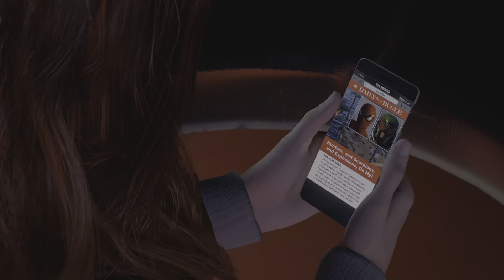Marvel's Spider-Man 2 (PS5) Walkthrough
hey, everyone. I'm Game Unhinged, and I play all kinds of different games..

And I would love it if you stuck around for a while to get to know me 😊 I'm sure we would have lots of fun gaming together💯

Game unhinged Experience😡😡😡